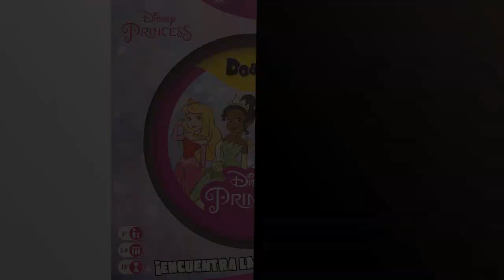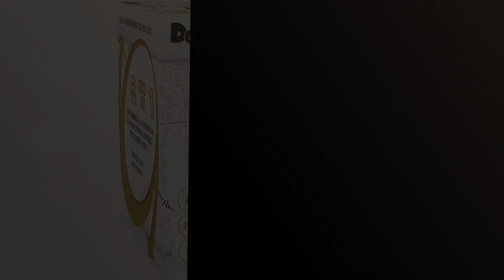DOBBLE INFANTIL: Top 5 de los Mejores Juegos Dobble Infantiles del Mercado 🔥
🔥 Más información

✋  Aquí están top 5 de los mejores juegos dobble infantiles del mercado disponibles en el mercado.

🔽🔽🔽 ENLACES DE COMPRA DOBBLE INFANTIL 🔽🔽🔽

1) Zygomatic - Dobble Infantil - Juego de tablero (Asmodee DOKI01ES)

2) Dobble Princesas Disney - Juego de Mesa en Español [Exclusivo Amazon]

3) Asmodee Dobble XXL | Juego de Cartas | A Partir de 6 años | 2-8 Jugadores | Tiempo de Juego de 15 Minutos

4) Asmodee , Dobble Junior , Card Game , Ages 4+ , 2-8 Players , 15 Minutes Playing Time

5) Dobble Asmodee Harry Potter 2021 - Juego de observación, de Cartas (versión en francés)

00:00 - Intro
00:05 - 1) Zygomatic - Dobble Infantil - Juego de tablero...
00:38 - 2) Dobble Princesas Disney - Juego de Mesa en...
01:10 - 3) Asmodee Dobble XXL | Juego de Cartas |...
01:46 - 4) Asmodee , Dobble Junior , Card Game ,...
02:18 - 5) Dobble Asmodee Harry Potter 2021 - Juego de...
02:48 - Outro